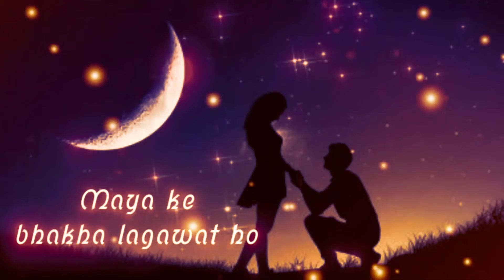MOHNI CG SONG WHATSAPP STATUS.